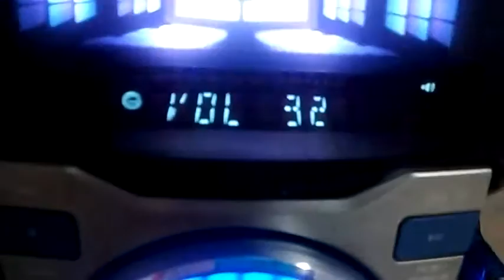Philips 9200 tocando pancadão. Davi, Brasil, RS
Centragem dos altofalantes pintado de preto